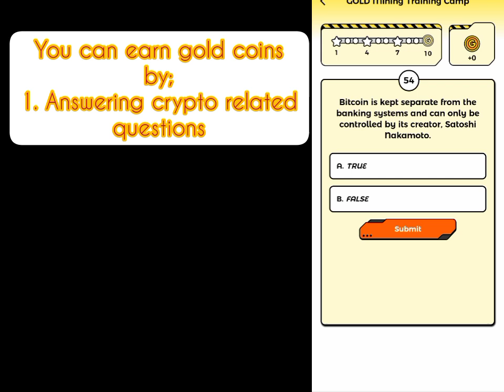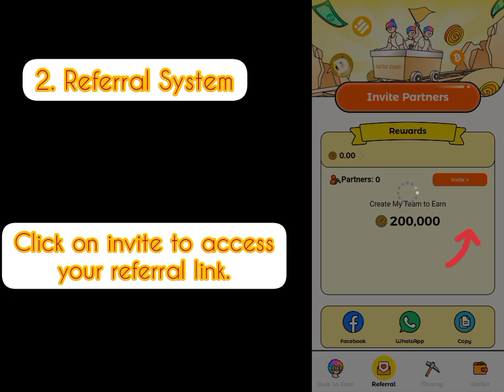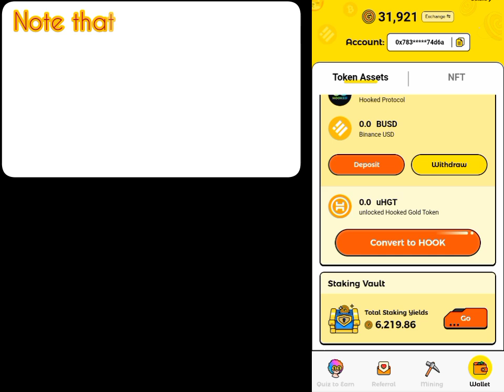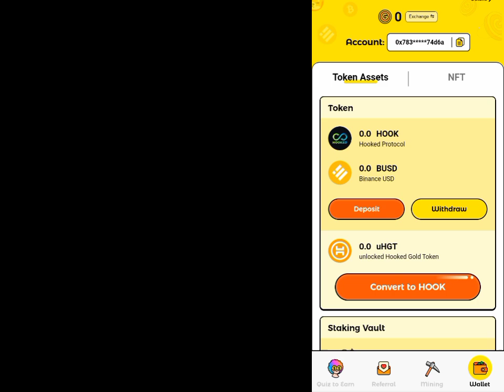Wild Cash Mining Review: How To Earn Gold Coins With This Quiz To Earn App 👌😁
In this video, I will show you how to earn gold coins with the wild cash mining app and convert to BUSD crypto coins. You can like-wise learn more about crypto with this app.

Check out articles on how to make money online and freebees